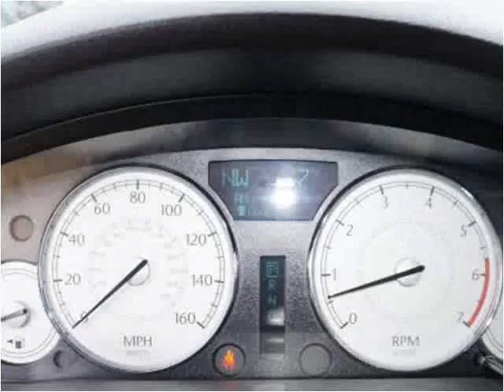2006 Chrysler 300 Used Cars Brockton MA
This 2006 Chrysler 300 is available from Avon Auto Brokers.